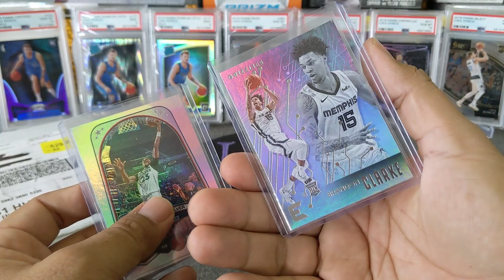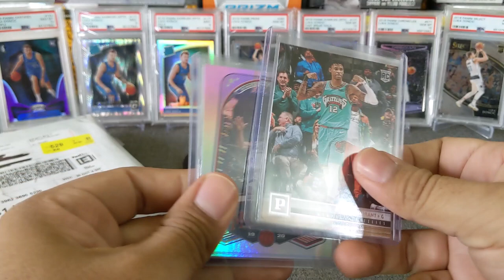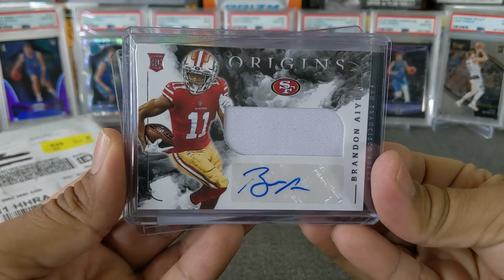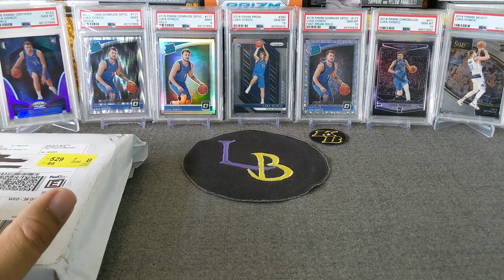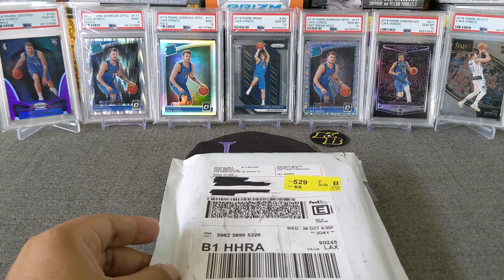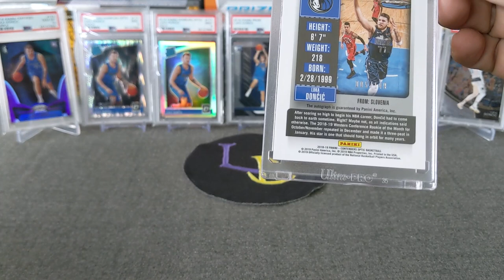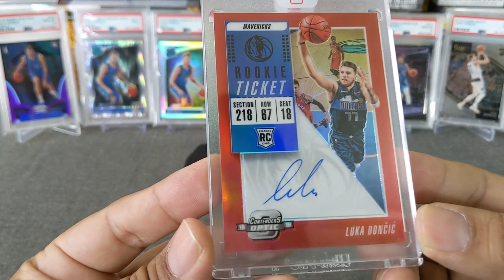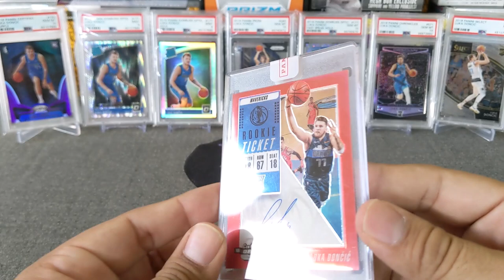Panini replaced my 2018-19 Optic Contenders Redemption, BIG CARD! 🔥🔥🔥🔥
Welcome to another opening/reveal, this is a redo reveal due to my original card being damaged...long story short, after a little over 12 weeks...I successfully received a replacement. I hope you enjoy it!